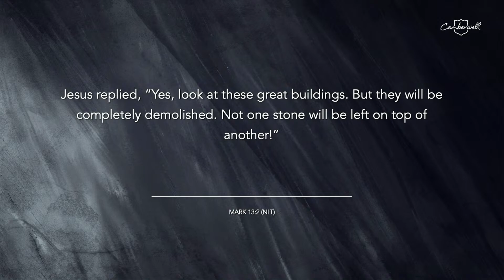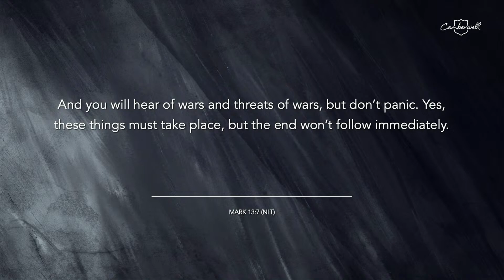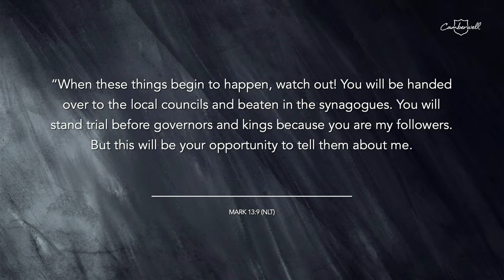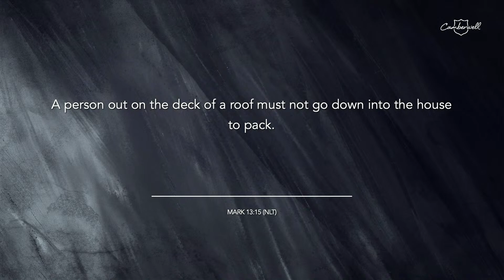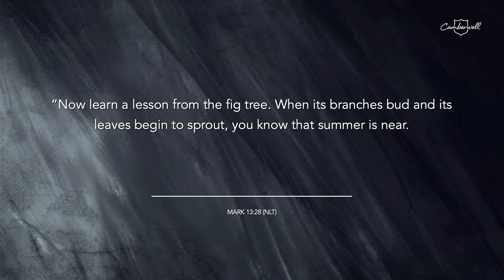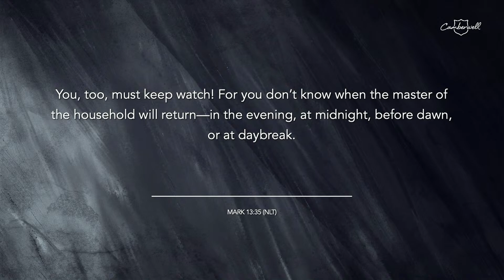Camberwell Salvos - 17th March 2024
Theme / Jesus Farewell Prophecy
Scripture reference / Mark 13
Bible message presented by Dean Eaton